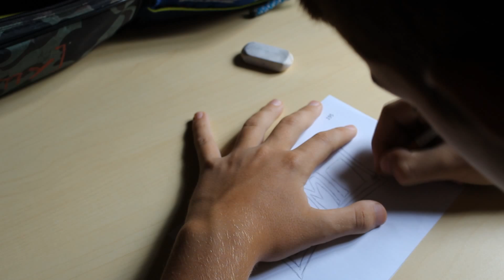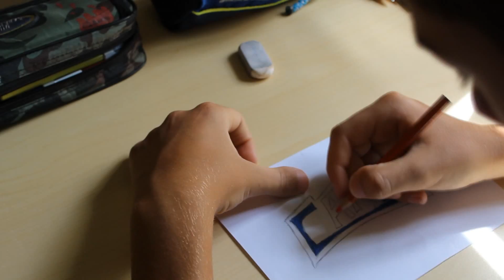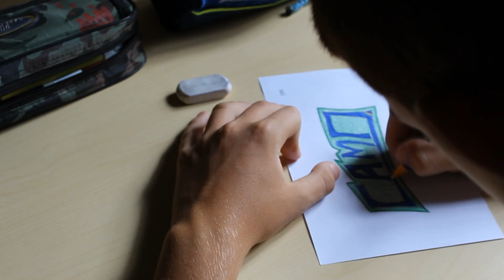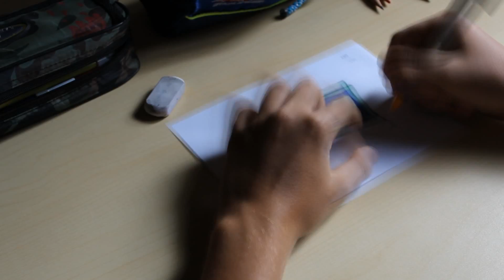Speed Art #1 - Camo